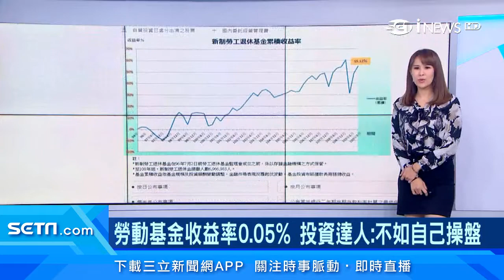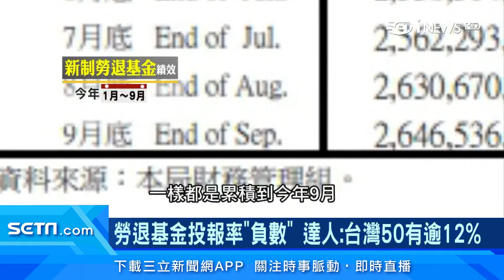「勞動基金」收益率0.05% 股海筋肉人：不如自己操盤｜勞退基金「投報率」負數 投資達人：台灣50有逾12%｜財經新聞｜94要賺錢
勞動基金前組長涉貪，引發外界質疑內控失靈，又被爆2012年早有不良紀錄，因為勞動基金「委外代操」，也曾有不肖經理人，利用代操機會坑殺基金，加上勞動基金投資報酬率，其實績效偏低，截至今年9月底，整體勞動基金收益率只有0.05％，投資達人直言，不如自己操作，甚至還算出，如果投資的是台灣50或是台積電，投報率都有超過10%。